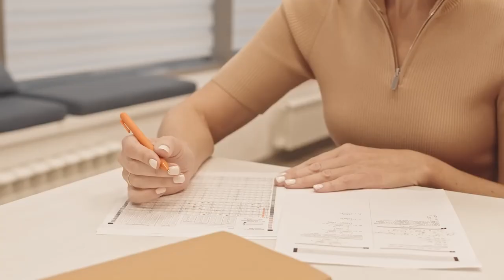These findings about the human brain don't mean what Mark Dice thinks they do